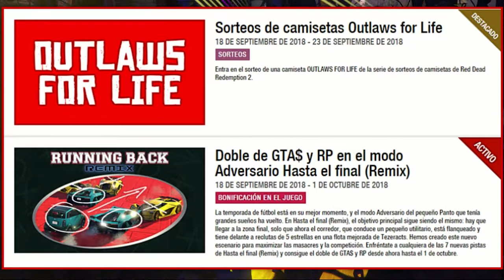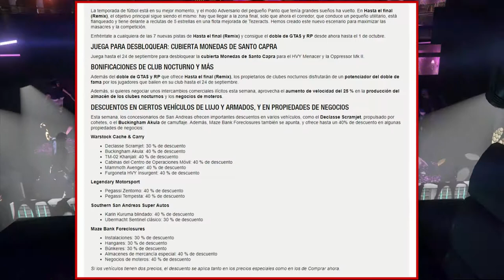Nueva semana de bonificaciones y descuentos en Gta V Online